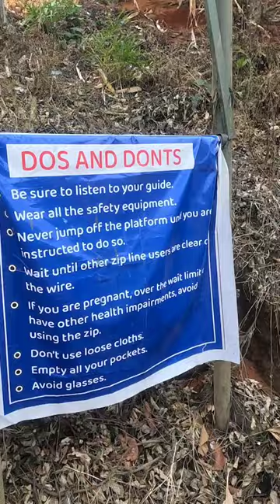Longest Zip Line | Munnar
An awesome adventure activity in munnar that includes zip line and a small trek to waterfall | In this you will go in zip line then you will go to waterfall and get on zip line and come to the starting point | Ripple Adventures zip line |

      *** NOT A  PROMOTIONAL VIDEO ***

Location:
Search: " Ripple Adventures Zipline " in Google Map
Panniyarkutty, Munnar, Kerala 685563.